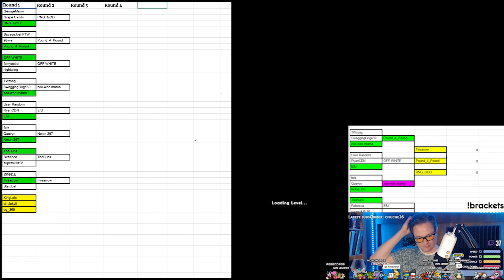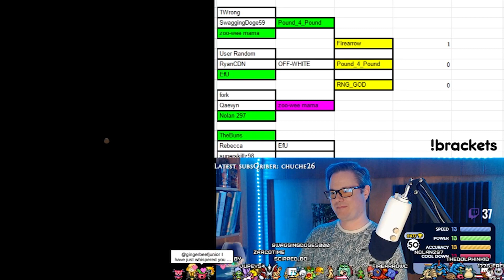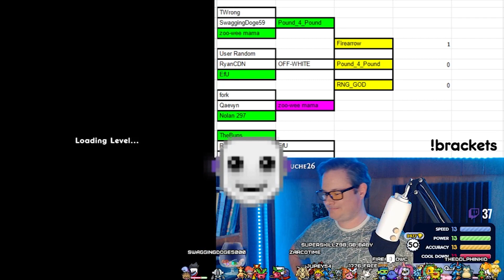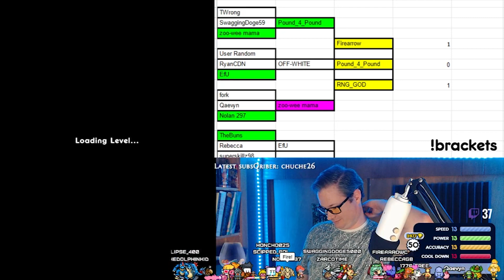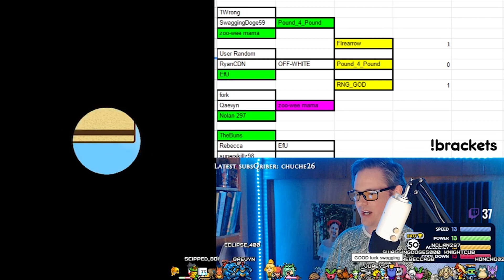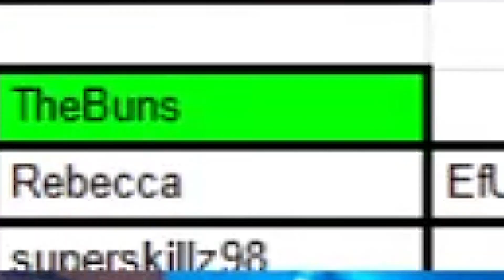41st MMT Finals!